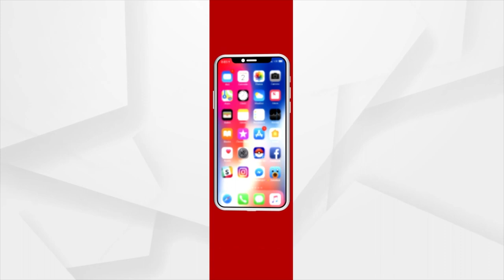Pak Prepares New ‘Toolkit’ To Malign India to Protest Article 370 Abrogation on Aug 5